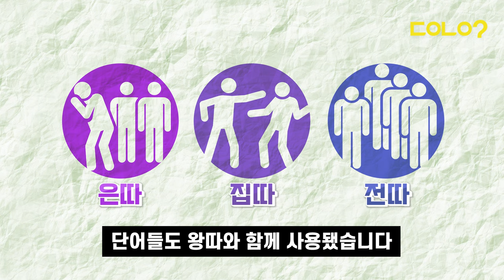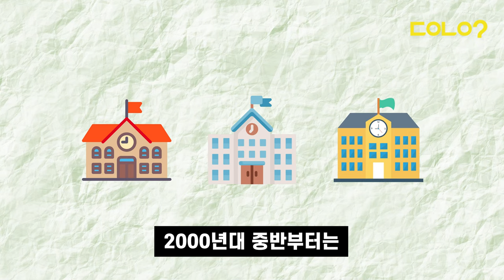[두유노우] 30년 전에는 왕따와 일진이 없었다?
학교폭력 사건이 불거질 때마다
눈에 띄는 단어인 '왕따'와 '일진'

두 단어는 1990년대 이전까지는
잘 사용하지 않던 단어였는데요

어떻게 쓰이게 됐을까요? 🤔

두유노우와 함께 알아봅시다 😎

구성/제작 = 임예리 인턴기자, 이혜진 기자